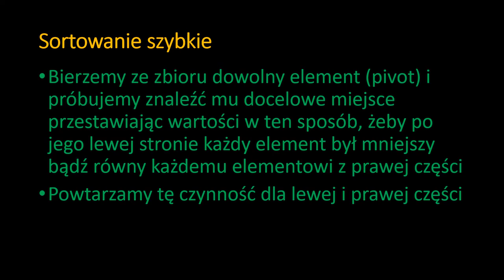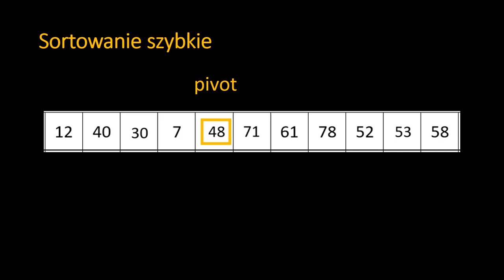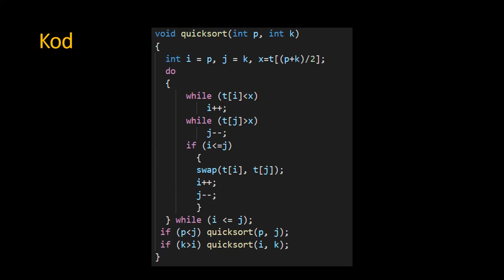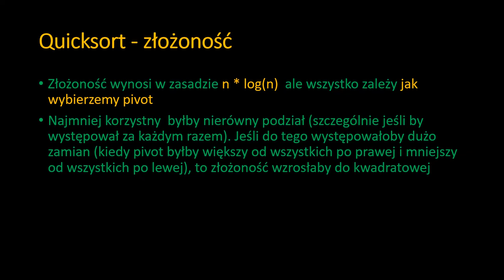Sortowanie szybkie. Metody porządkowania #7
Na filmiku między innymi: zasada działania algorytmu sortowania szybkiego, analiza złożoności oraz gotowy program w C++ z wykorzystaniem rekurencji